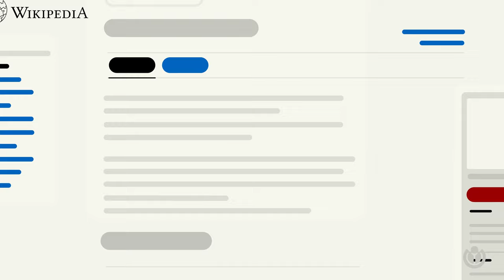Qu’est-ce qui rend un article Wikipédia unique ? | A WIKI MINUTE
Savez-vous ce qui distingue Wikipédia des autres sources d’informations en ligne ? Un article Wikipédia est unique pour plusieurs raisons. Par exemple, saviez-vous que vous pouvez voir toutes les sources utilisées par les contributeurs pour élaborer un article ? Regardez pour en savoir plus.

La Fondation Wikimédia, l’organisation à but non lucratif à l’origine de Wikipédia et d’autres projets de connaissance libre, a créé la série de vidéos « Une minute Wiki », pour répondre aux questions fréquentes sur les projets Wikimédia, en une minute.